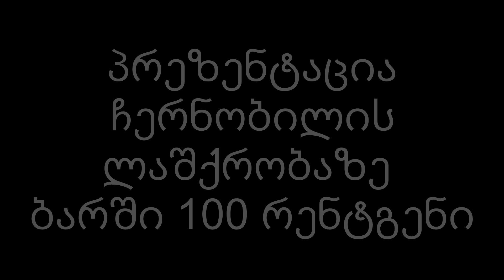ჩერნობილში ლაშქრობის პრეზენტაცია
ჩვენი ვიდეო პროექტი არაკომერციულია და მიზნად ისახავს ქართული საზოგადოების ცოდნის ამაღლებას სალაშქრო, სათავგადასავლო და ისტორიის კუთხით. ჩვენი რესურსები შეზღუდულია და გვესაჭიროება ახალი აპარატურის, აჭღურვილობის შეძენა უკეთესი ხარისხის მისაღწევად. ასევე გვესაჭიროება გარკვეული თანხები კონკრეტულ ადგილებამდე მისაღწევად(საწვავი, ავიაბილეთი და სხვა). თუკი გსურთ, გვერდში დაგვიდგეთ და ერთობლივად გავაკეთოთ ეს საქმე, შემოწირულობის გადმორიცხვა შეგიძლიათ თიბისი ბანკის ანგარიშზე:  GE30TB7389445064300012
დანიშნულებაში დაწერეთ GEOSTALK

პრეზენტაცია გაიმართა ბარში "100 რენგენი", რომელიც მდებარეობს  ახვლედიანის (პეროვსკაიას) 21-ში
Presentation was in bar "100 Roentgen", which is locatd on #21 Akvlediani Str.